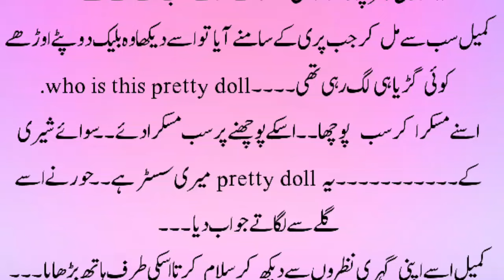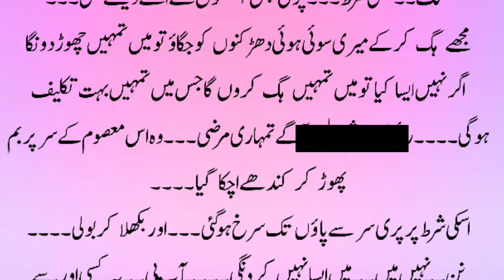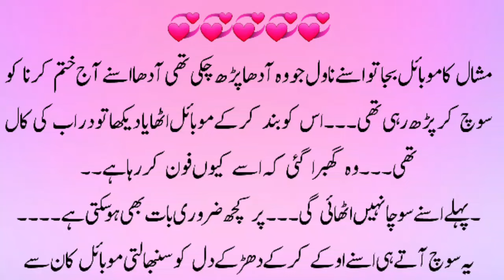Most Romantic Novel | Forced Marriage Based Romantic Novel |Romantic Novel In Urdu |Love Story Novel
Urdu novels
Romantic Novel
teacher student based
police officer based
Romantic urdu novels
Multiple couples base
Urdu story
Story in urdu
Moral story